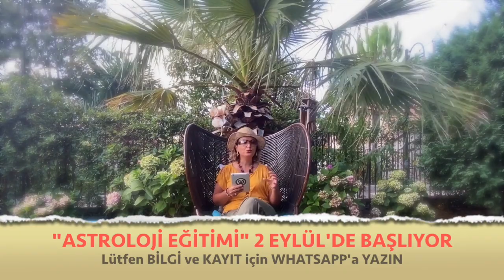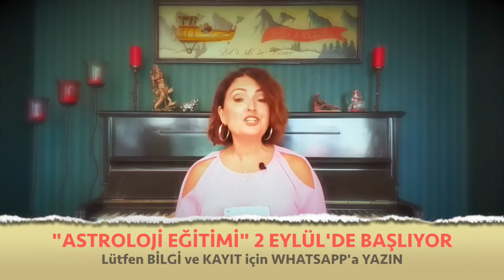Eylül 2020, Aylık Burç Yorumları, Boğa Burcu (Astroloji)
Eylül 2020 Aylık Burç Yorumları (Boğa ve Yükselen Boğa Burcu)
Boğa Burcu ve Yükselen Boğa Burcu Eylül 2020 sağlık, iş, kariyer ve genel aylık burç yorumları (Astroloji)